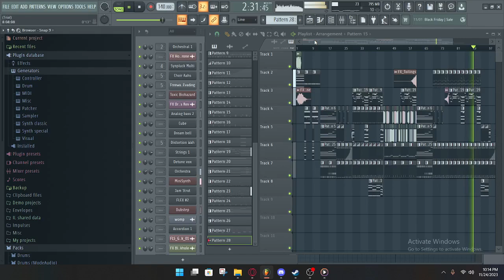Barack Odoxa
Used the free dubstep pack below, make sure to give them the proper thanks it worked out great!